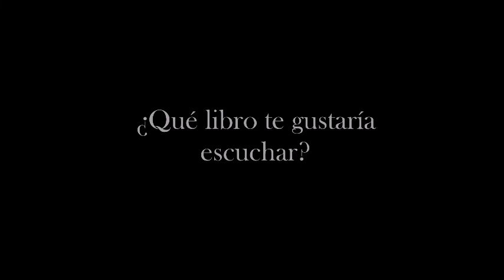CEMENTERIO DE ANIMALES (Cementerio de mascotas) - Audiolibro - Parte 14 de 14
«Cementerio de animales» narra la historia del doctor Louis Creed, que al poco de mudarse con su esposa Rachel y sus dos hijos pequeños desde Boston a un recóndito paraje de Maine, descubre un misterioso cementerio escondido en lo más impenetrable del bosque, a escasa distancia del nuevo hogar familiar.

Cuando la tragedia alcanza a la familia, Louis recurre a su peculiar vecino, Jud Crandall lo que pone en marcha una oscura reacción en cadena que despierta a una insondable fuerza maléfica con espantosas consecuencias.

La idea de la novela se le ocurrió a King cuando alquiló una casa junto a una carretera con tanto tráfico que los niños del lugar habían construido un cementerio de animales para sus mascotas fallecidas. Los conductores no mostraban clemencia cuando se cruzaba alguna de las mascotas, y los niños del barrio tuvieron que improvisar un camposanto para guardar tanto cadáver.

King veía ese «espectáculo» por la ventana, y una idea literaria se empezaba a fraguar en su mente de creador compulsivo. Pero hasta que no lo vivió en sus propias carnes, la historia no saltó de la mente al papel. Smucky, el gato de su hija, fue atropellado. Pero lo grave, según cuenta la leyenda, vino después, cuando Owen, el pequeño de los King, estuvo a punto de ser arrollado por un coche.